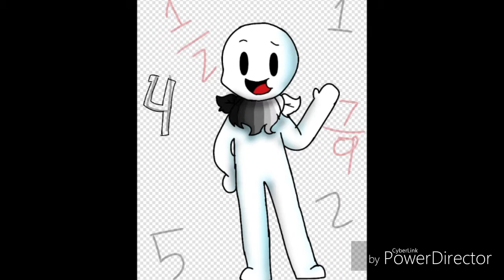Speedpaint #2 | Painted Plummet (P.P) | TheOdd1sOut - wear your seatbelts + Math attack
This is James or known as TheOdd1sOut

He is a friend of Jaiden Animation if you already know them
I recommended if your new here then go to their
Channels of their names

James was role as Papyrus
And sorry my art Style is weird T^T